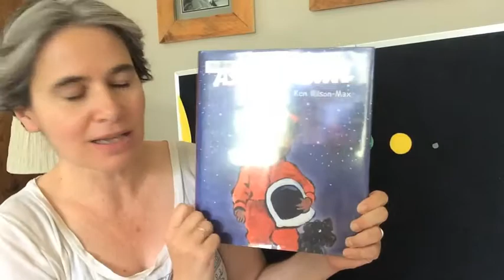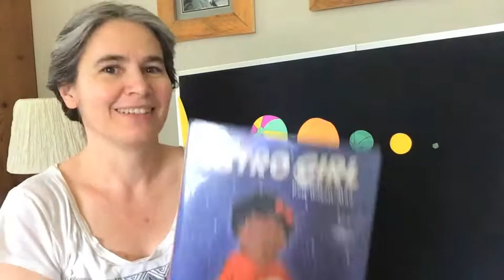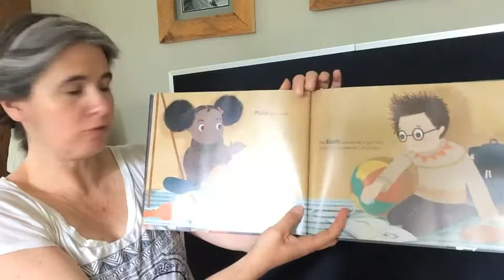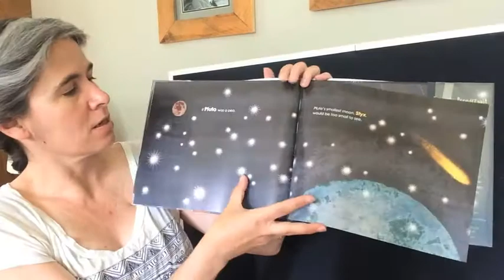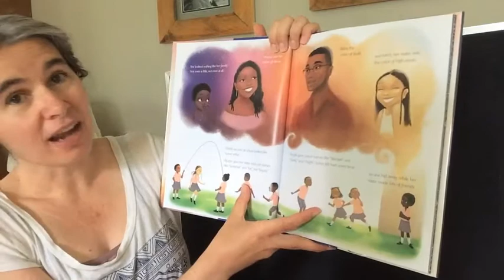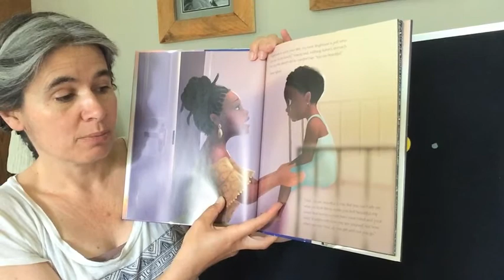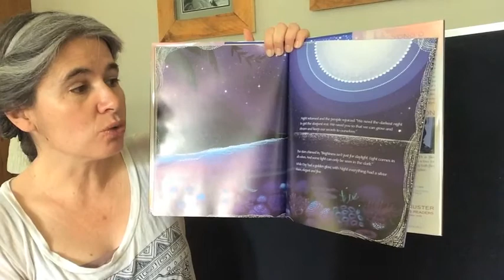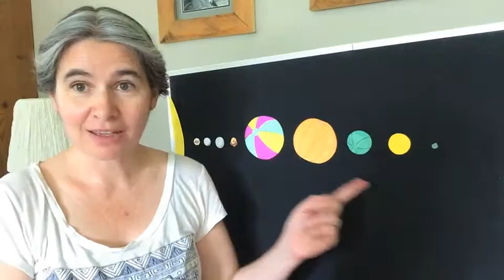Cosmic Early Literacy Class with Liza, 9/8/2020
This Early Literacy Class is out of this world! Join Liza for books and songs exploring space flight and our solar system. "The planets revolve around the sun hooray! Hooray!" Then read a story about a little girl named Sulwe, whose name means star, learning to feel beautiful, strong, and bright in her own body, heart, and mind. Then make puppets to tell stories, build a solar system, and transform a cardboard box into a rocket ship. Take a virtual tour of the International Space Station and build balloon rockets 3, 2, 1 Blastoff!

Books Read:
Astro Girl by Ken Wilson-Max, Candlewick (2019), ISBN: 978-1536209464
If Pluto Was a Pea by Gabrielle Prendergast, illustrated by Rebecca Gerlings, Margaret K. McElderry Books (2019), ISBN: 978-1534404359
Sulwe by Lupita Nyong'o, illustrated by Vashti Harrison, Simon & Schuster (2019), ISBN: 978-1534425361